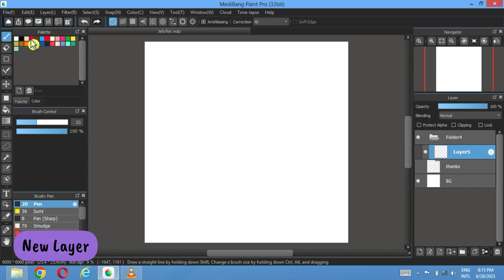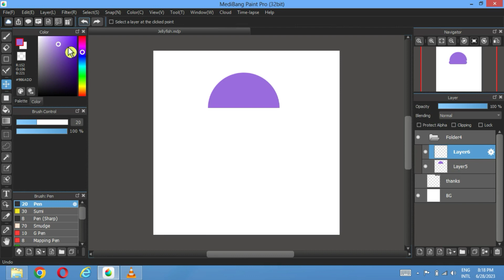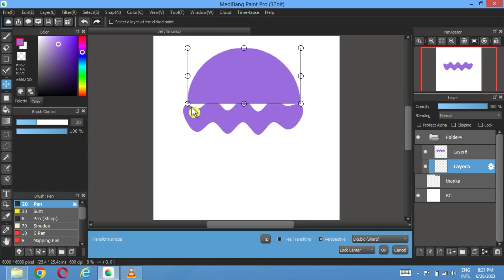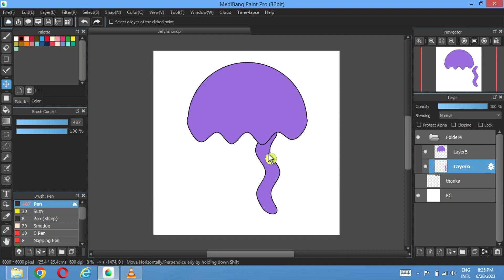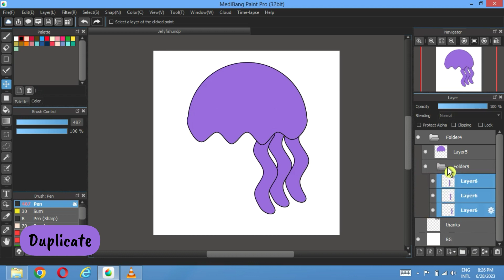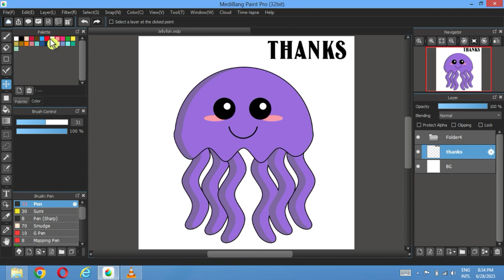NO DRAWING SKILLS NEEDED to create a Jellyfish (MediBang Paint Pro)